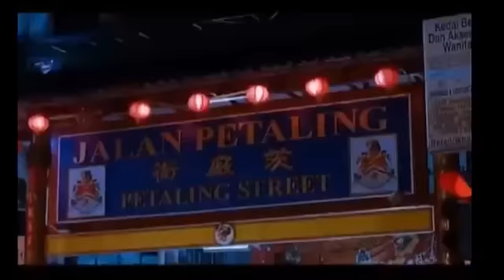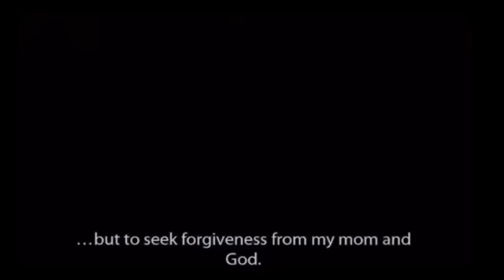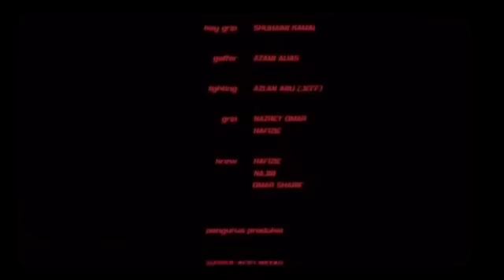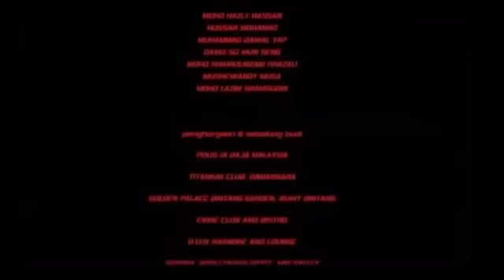KL GANGSTER FULL MOVIE, MALAYSIAN MOVIE Sutradara syamsul yusof pemeran shar Source